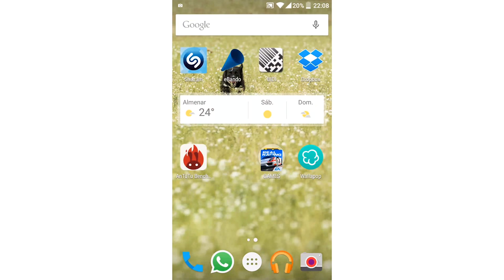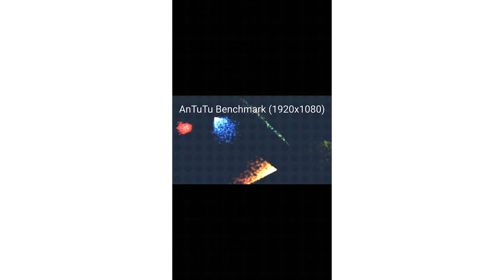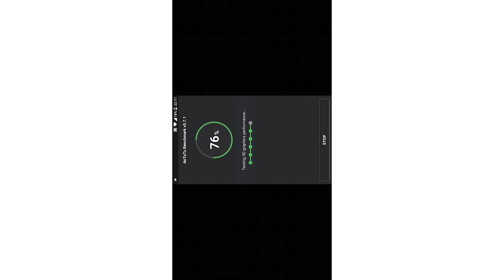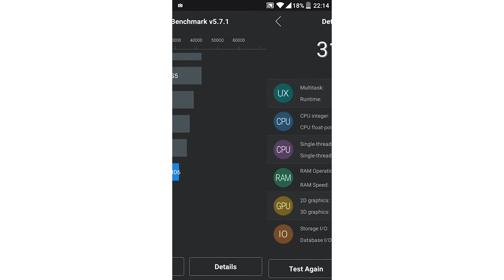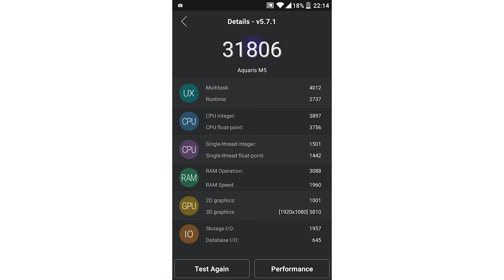BQ Aquaris M5 32gb 3gb RAM Antutu Benchmark TEST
Os comparto una prueba del BQ Aquaris M5 (versión de 32gb y 3gb de RAM) de la app Antutu. El resultado real estaría sobre los 32.000, pero al estar grabando la pantalla se ha reducido el número.

SONG: Notti di mare (Antonio Gennari)